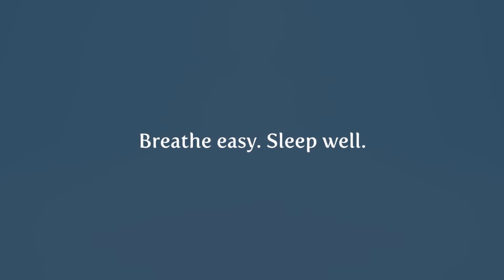HALO® DreamNest™ Open Air Sleep System | Breathe Easy. Sleep Well.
The HALO® DreamNest™ open air sleep system is thoughtfully designed to provide breathable comfort for safe, sound sleep. Its cool and breathable mesh mattress ensures your baby a comfortable sleep and helps avoid overheating. Plus, the mattress fabric is removable and machine washable for easy care. The gentle EasySway™ rocker allows you to soothe your baby with soft swaying motions. To engage the EasySway™ rocker, simply step down on the foot pedal. Designed as a 3-in-1 sleep system, the DreamNest™ will meet your baby’s needs from birth to toddlerhood (maximum weight is 30 lbs). First as a rocking bassinet, then a portable crib and finally, a stand-alone travel cot. The DreamNest™ open air sleep system easily folds into the included carrying bag for portability, ensuring your baby has a comfortable sleep space wherever you go.